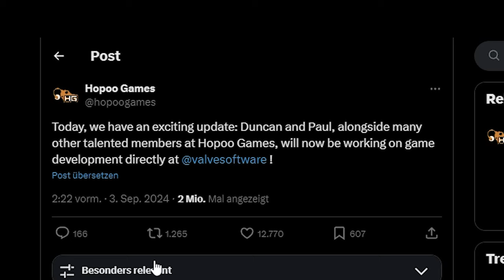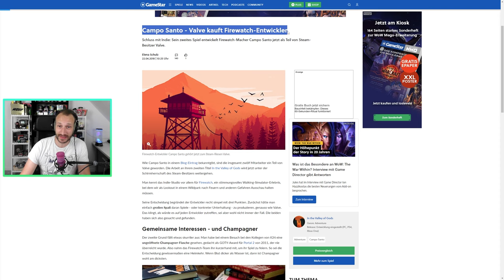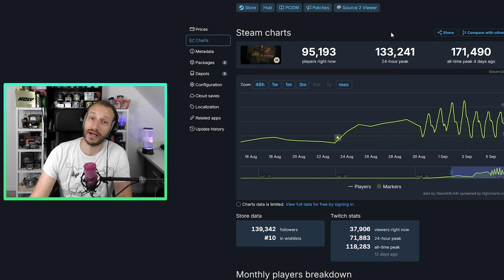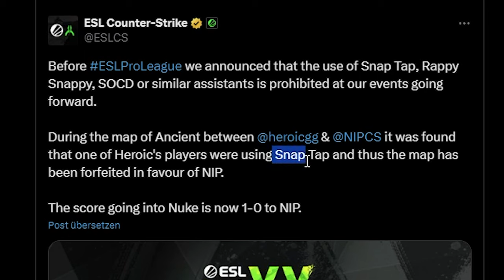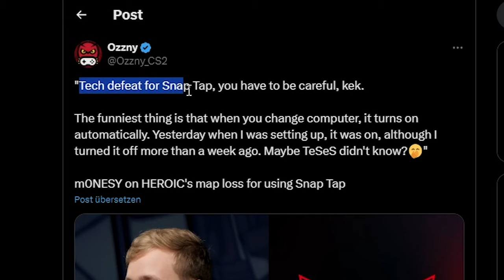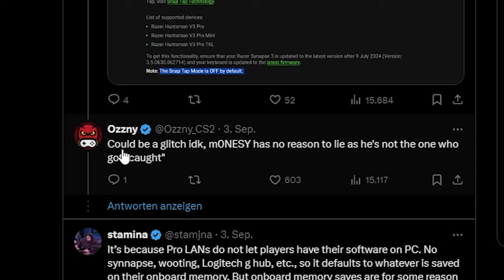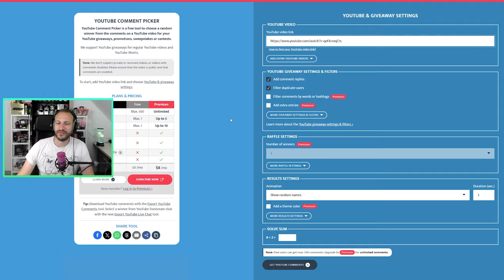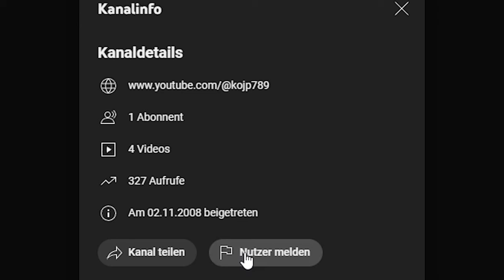Mehr Valve Mitarbeiter = Mehr CS2 Updates für uns? :D | CS2 Update Flaute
Valve holt sich mal wieder ein neues Entwickler Studio ran, um besser arbeiten zu können. Was bedeutet das für CS2? Und in der ESL Pro League gab es einen Snap Tap Vorfall, den wir uns anschauen werden. LETS GO!